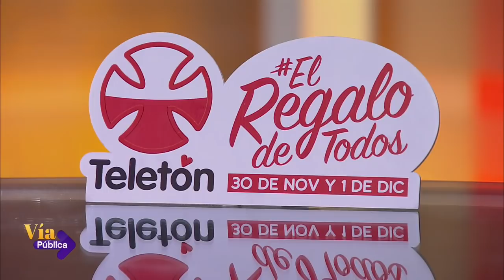Vía Pública - Miércoles 7 de noviembre | 24 Horas TVN Chile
Rodrigo Delgado, alcalde de Estación Central, y Carmen Norambuena, directora del Centro de Estudios Migratorios (CEM) de la Universidad de Santiago, discutieron sobre el Plan de Retorno Humanitario y políticas migratorias. Además, el diputado RN Leonidas Romero analizó el incidente entre el Comandante en jefe del Ejército y la solicitud de la Bancada cristiana a Contraloría para investigar alianza entre Metro y Fundación Iguales.